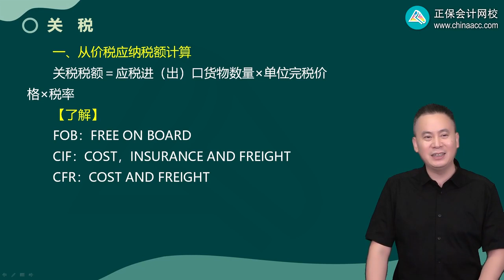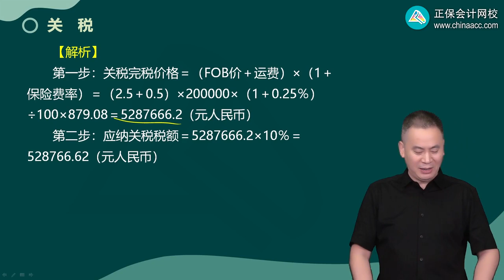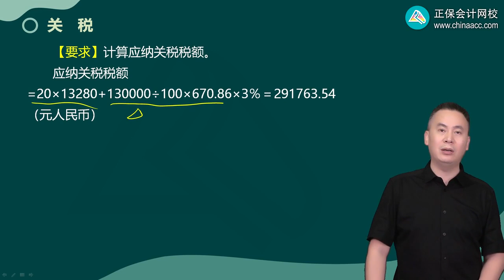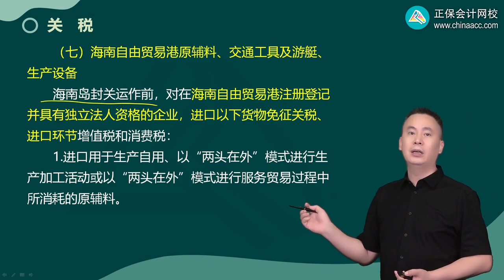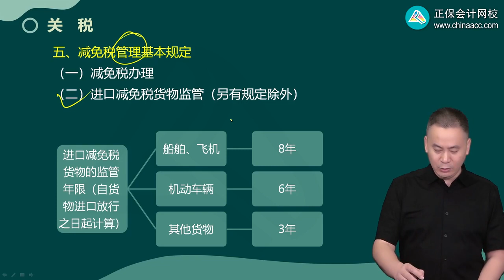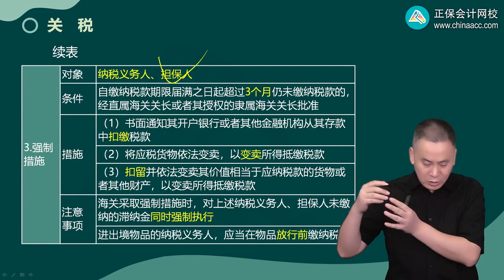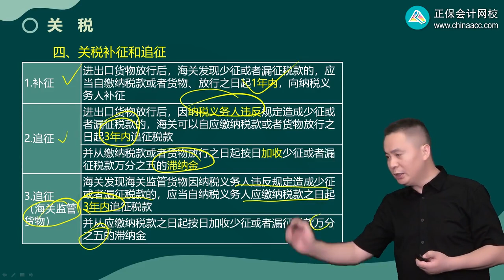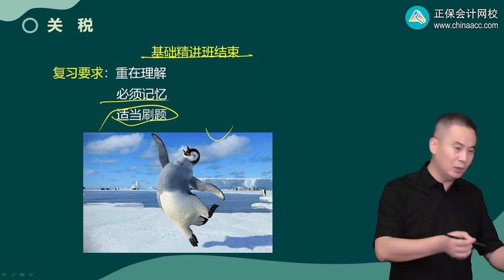2023 税务师 税法一 欧理平 基础精讲班 第1003讲 应纳税额计算、关税减免税及管理、征收管理